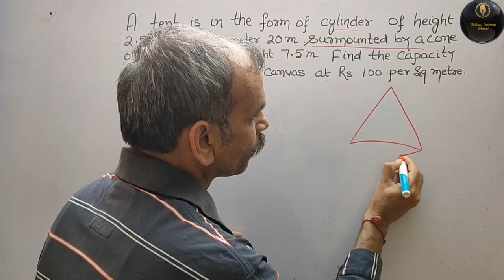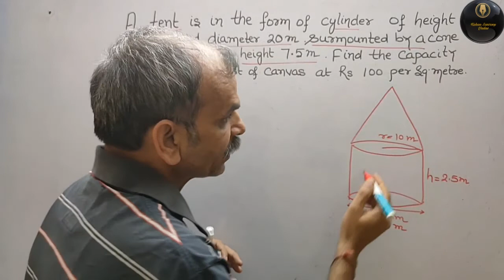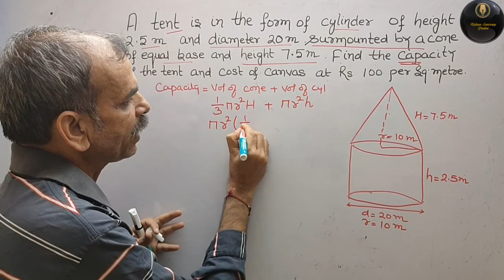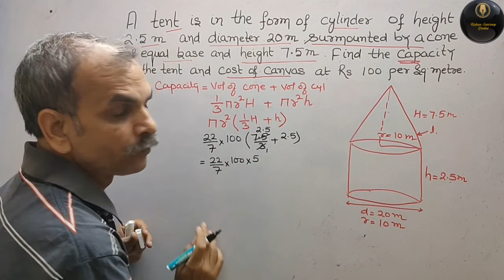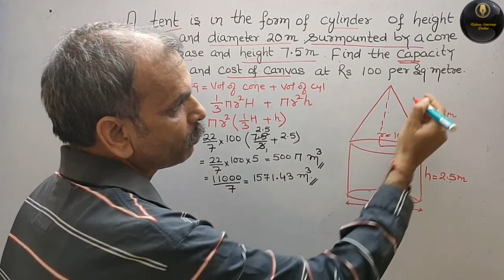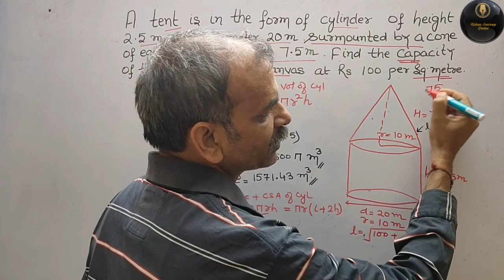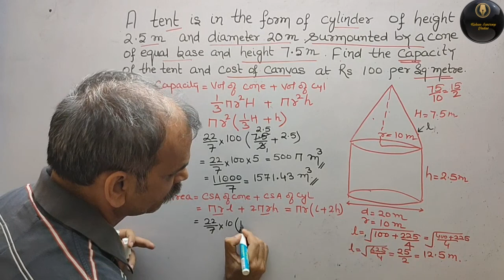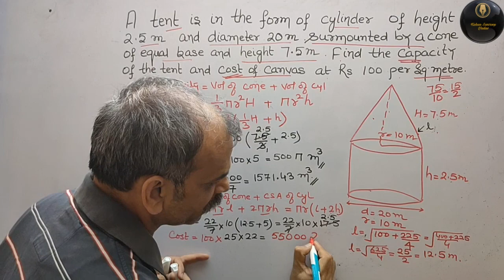A tent is in the form of a cylinder of diameter 20 m and height 2.5 m surmounted by a cone of equal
RD Sharma CBSE Class 10th chapter Surface area and volume Ex 16.2 Q 11